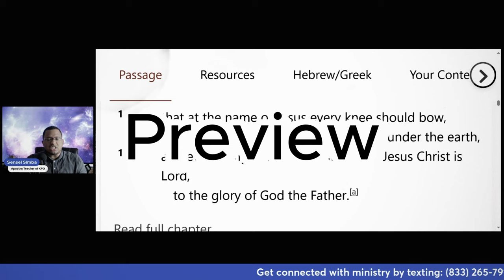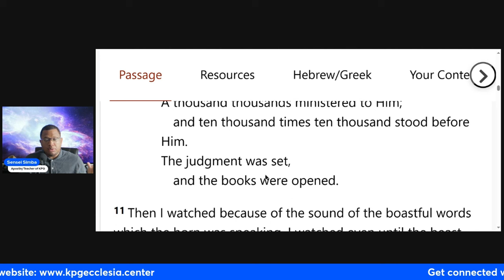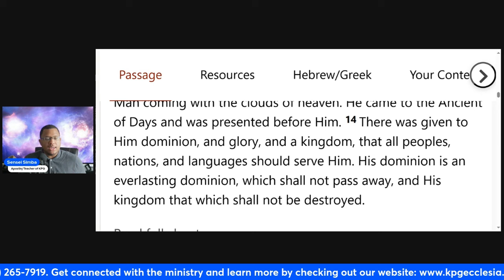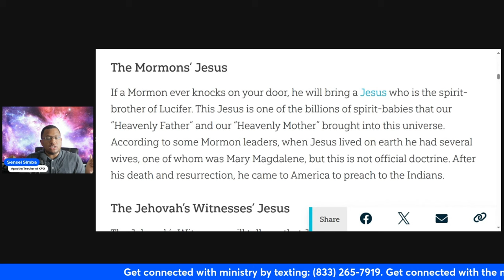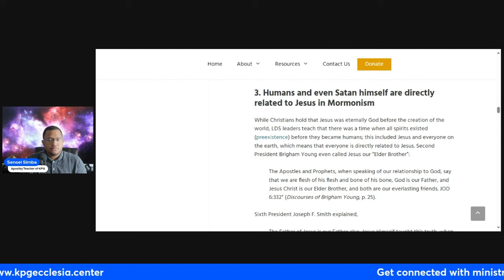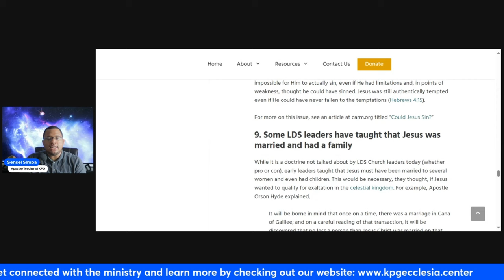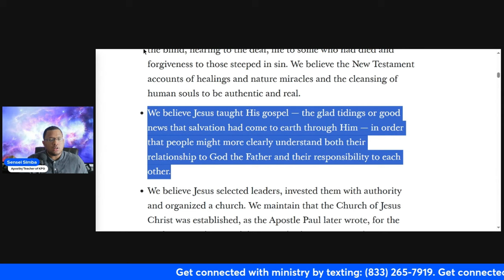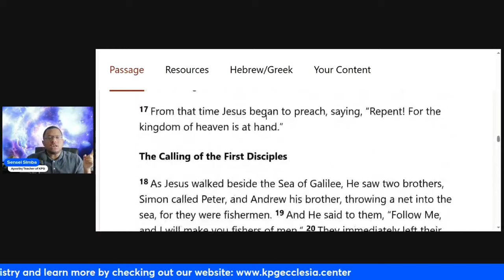Episode 3 | The Devil in the Details: Mormon Jesus vs Christian Jesus, Which One Holds the Truth?!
In this final installment, I will demonstrate that the Jesus of Mormonism fundamentally differs from the true Jesus revealed in the Bible. My heartfelt prayer is for those in the Mormon faith to recognize the truth and embrace the love of the Lord Yeshua. May the True Holy Spirit guide you to experience the Lord's love, power, mercy, and grace.
🙏 Join me on this journey to uncover the truth and seek the love of the True Jesus 🙏

KPG Ecclesia Center
Online Church/Community
God's Government on Earth
Engage the Kingdom, Walk in Power, Live in Glory